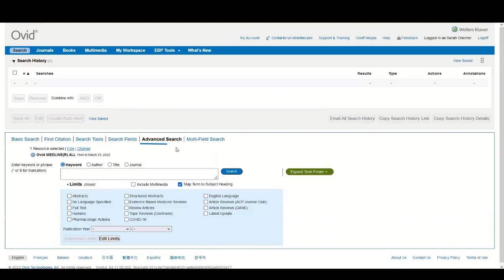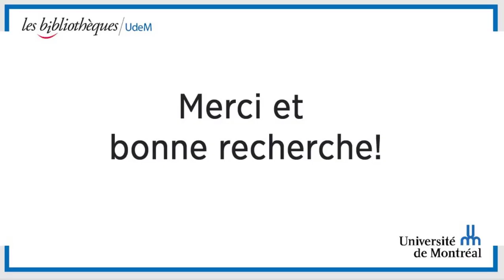Recherche combinée dans Ovid (Medline/Embase)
Apprenez comment effectuer une recherche combinée dans les bases de données Medline et Embase qui sont supportés par l'interface Ovid.